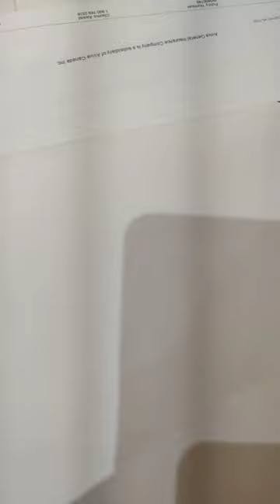YouTube shorts cheetah